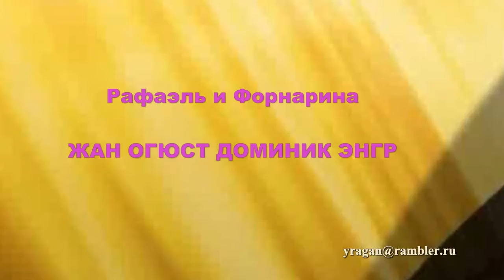Рафаэль и Форнарина ЖАН ОГЮСТ ДОМИНИК ЭНГР описание